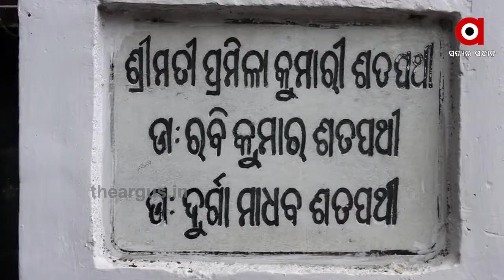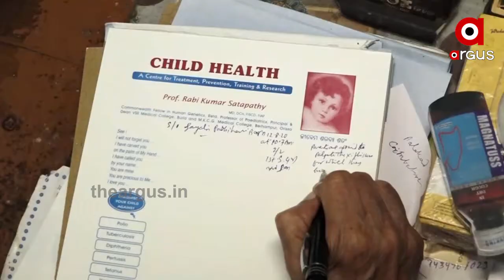କର୍ତ୍ତବ୍ୟ ଆଗ,ମହାମାରୀ ପଛ...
କର୍ତ୍ତବ୍ୟ ଆଗ,ମହାମାରୀ ପଛ...ଆମେ ଜାଣିଛନ୍ତି, 60ବର୍ଷରୁ ଉର୍ଦ୍ଧ୍ବ ବୟସର ବ୍ୟକ୍ତିଙ୍କ ପାଇଁ ମହାମାରୀ ବେଶୀ ଭୟଙ୍କର ହୋଇଥାଏ...ତେବେ ଏସବୁକୁ ଖାତି ନକରି 84ବର୍ଷ ବୟସରେ ସେ ଦିନ ରାତି ଏକ କରି ଲାଗି ପଡିଛନ୍ତି ନିଜର କର୍ତ୍ତବ୍ୟ ତୁଲାଇବାରେ.
ArgusNews Odisha Ganjam Corona_Fighter DoctorWatch all the current, latest and breaking news only on "TheArgus.in" LIVE TV. The one-stop destination for LIVE news on politics, entertainment, sports, gadgets, and business.